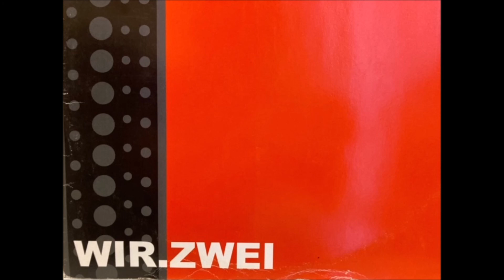Gebr. Teichmann In Love With Acid Maria - Makin' Salad [Festplatten 12]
V.A - WIR.ZWEI
Festplatten 12 FEST 12
D1